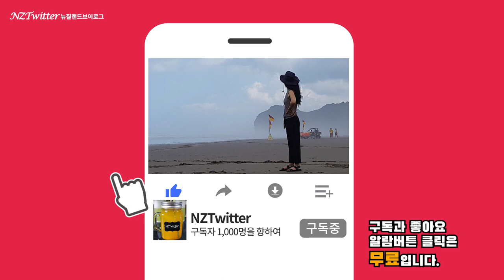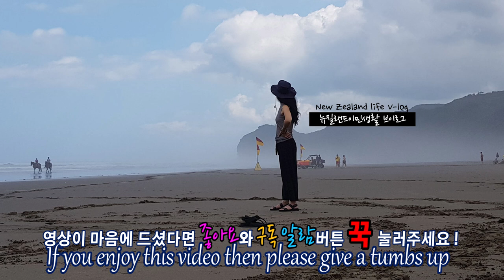비오는 여름날엔 돼지고기 넣은 삼겹살감자짜글이로 한끼 [뉴질랜드 이민 브이로그] How to make a Potato Jjaguli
안녕하세요! 뉴질랜드 이민일상 브이로그 NZTwitter입니다.
오늘은 비오는 여름날 얼큰하고 따뜻한 국물이 생각나 삼겹살을 넣고 감자 짜글이를 끓여 보았습니다.
 보통은 돼지고기 목등심을 넣고 하는데 목등심 대신에 삼겹살을 넣고 만든 감자 짜글이 어떨지 보러 출발해 보실까요?